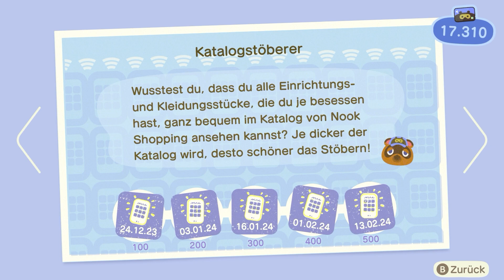EINE ERDBEER-SCHOKOLADIGE KÜCHE! • 108 🏝️ Let's Play Animal Crossing: New Horizons [GERMAN/DEUTSCH]